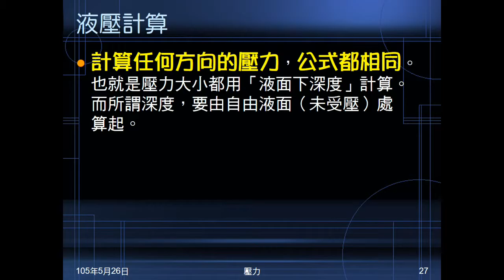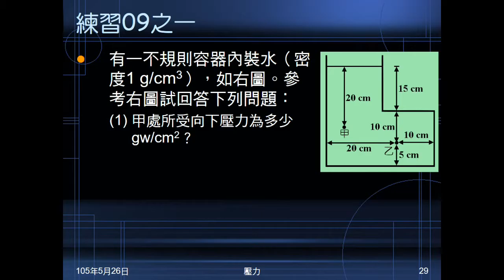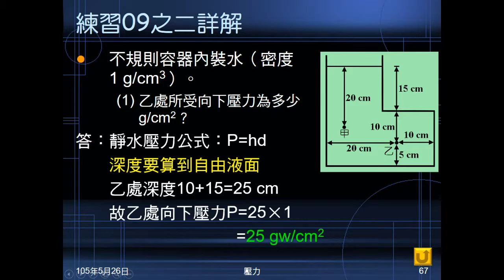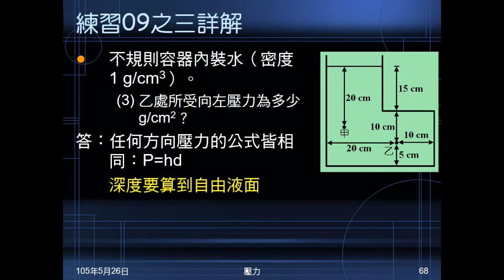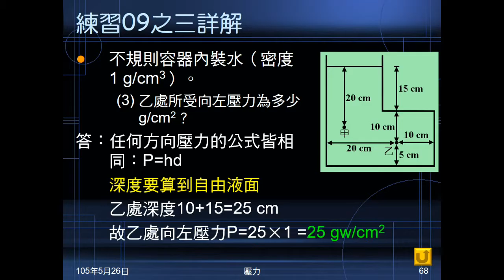104學年國二理化＿常見的力23：液壓計算觀念；練習09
說明液壓的計算的觀念。練習09為L型問兩點的向下壓力、向左壓力。